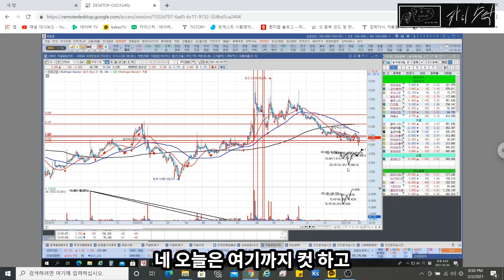[주식]보광산업 향 후 시나리오(feat. 헬릭스미스)[카이스탁]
오늘은 보광산업에 대해서 설명드릴게요